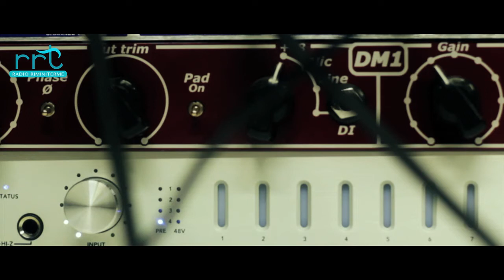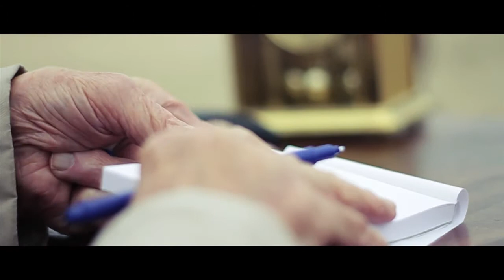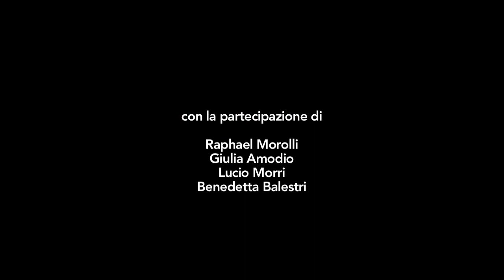RADIO RIMINITERME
Prodotto e realizzato da AUDIO TRE s.r.l.

Con la partecipazione straordinaria di Guido Lucchini e Giuliano Maroncelli

_Regia e montaggio video Diego Ricci
_Aiuto regia Simone Campanati
_Produzione artistica, musiche e arrangiamenti Stefano Ravaioli
_Mixaggio e post-produzione audio Andrea Spadaro
_Concept creativo e testi Marzia Mecozzi
_Speaker ufficiali Gianfranco Gori, Raffaella Cavalli
_Realizzazione Marchio RadioRiminiterme Rosalia Moccia
_Organizzazione e scenografie Michele Dori, Stefano Ravaioli

_Si ringraziano: Proloco Ghetto Turco, Coop Sociale Punto Verde, Circolo Velico Viserba, Studio Paritani, Bertino Astolfi, Atalia Tresoldi, Marika Tamburini.

_Con la partecipazione di Raphael Morolli, Giulia Amodio, Lucio Morri, Benedetta Balestri.